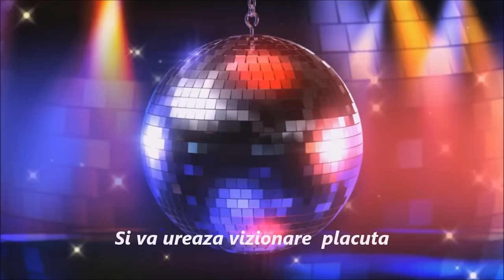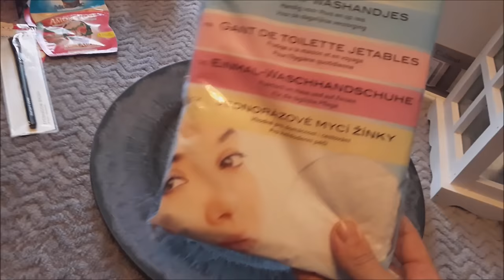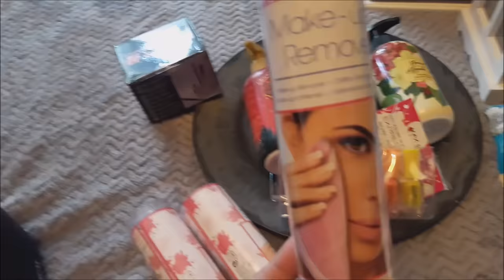HAUL ACTION NOV 2016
Buna  ! Este a doua mea vizita intr-un magazin Action  ! Si sincera sa fiu  imi place  ! Preturi mici , calitate  super  buna   ! Produse pentru  casa  si gradina  , scrapbooking , rechizite , produse de ingrijire , machiaje  si  mancare  !
Gasesti cate ceva pentru fiecare  mofturos   !
Eu mi-am  achizitionat cate ceva  !
Va las sa vizionati clipul si sa imi spuneti  ce produse va fac cu  ochiul   !
Deja imi fac liste pentru tura viitoare  ! Din  pacate eu nu am timp foarte mult sa pot sta prin magazine sa  cercetez fiecare raft in parte  ! Poate  in vacanta de primavara  !